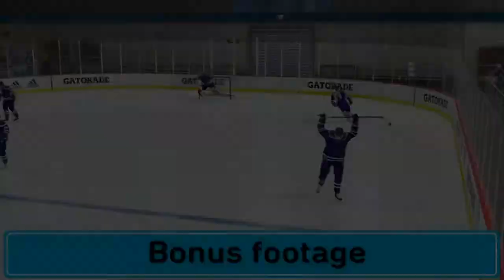NHL 20 - GOTD Tuesday